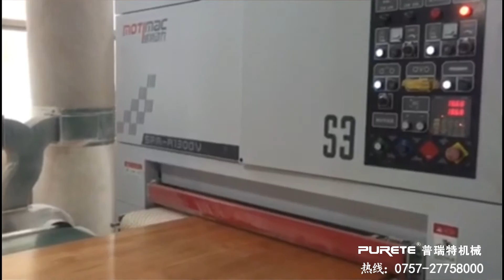UV roller coating for plwyood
Cherry Hwang
wechat:puretecherry
skype: imcherry525